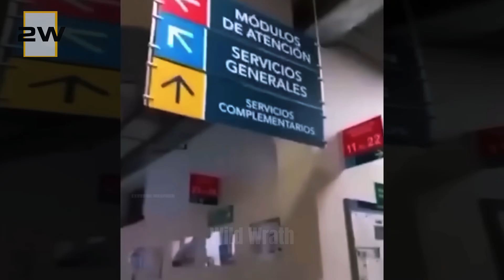Earthquake in Chile: A 6.6-Magnitude Quake Collapses Buildings and Triggers Landslides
On June 6th, 2025, a powerful 6.4-magnitude earthquake struck northern Chile near Diego de Almagro, deep beneath the Atacama Desert. In just seconds, the ground split open, dust filled the sky, and over 23,000 people were left without power.

Captured in real-time, this footage reveals the raw chaos as roads cracked, buildings shook, and terrified residents ran into the streets. Though no deaths were reported, this quake may be the warning sign of something far more dangerous brewing beneath Chile’s tectonic plates.

What caused the earth to rupture without warning?
Why are experts saying this is only the beginning?

🔥 Timeline:
0:00 – Ground Awakens (Atacama earthquake, June 2025 tremor)
0:42 – Desert in Shock (Diego de Almagro hit, power outage chaos)
1:31 – Seismic Pressure Builds (Ring of Fire zone, tectonic threat)
2:14 – Chile Holds Its Breath (President Boric, no fatalities report)
2:59 – Tectonic Unrest Returns (Drake Passage quake, tsunami alert)
3:48 – Earth Cracks Open (drone footage, structural damage)
4:36 – Science Behind the Quake (Nazca plate, overdue rupture)
5:27 – Prepared But Not Immune (emergency response, building codes)
6:18 – Faces of Resilience (residents react, hospital evacuation)
7:05 – When Will the Big One Hit (megathrust threat rising)
7:49 – Chile’s Fragile Calm (stress zones, faultline analysis)
8:33 – Wild Wrath Promise (Natural Disaster insights, real stories)
9:12 – Stay With Us (subscribe Wild Wrath, stay disaster-ready)